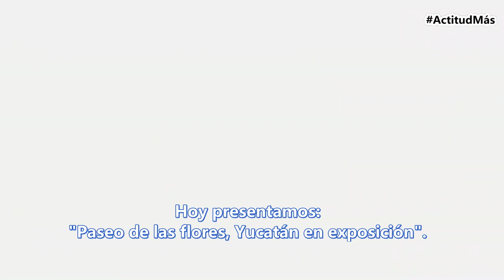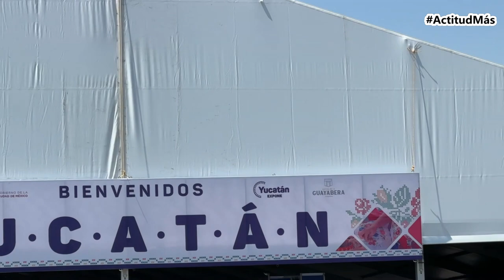Feria de Yucatán en cdmx ActitudMás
Una Feria con mucho sabor, flores y mucho color. Además probamos la rica gastronomía yucateca al saborear unos deliciosos tacos de cochinita pibil